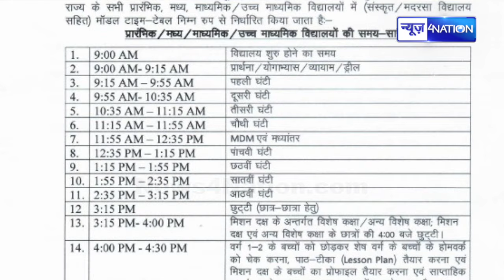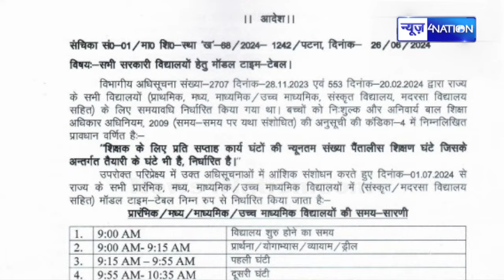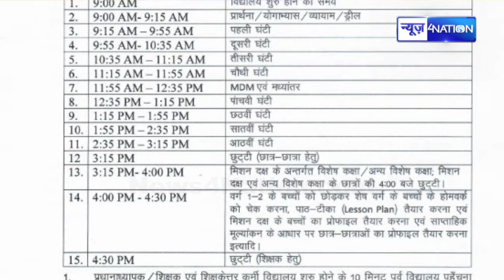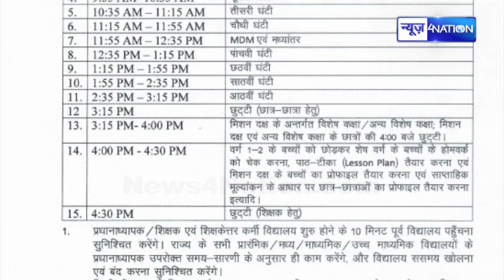Bihar के सभी सरकारी स्कूलों को लेकर नया टाइम टेबल जारी, KK Pathak का आदेश खत्म! Bihar News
Bihar के सभी सरकारी स्कूलों को लेकर नया टाइम टेबल जारी, KK Pathak का आदेश खत्म! Bihar News | News4Nation |